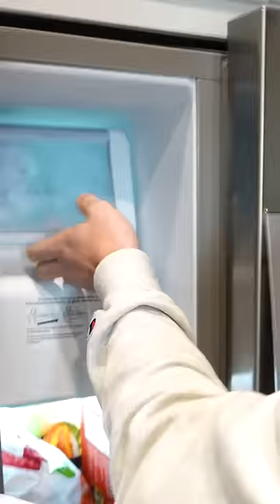Ice Cube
I challenged my friend max to see how long he could keep an ice cube from melting and every second he kept the ice from melting he made $1, BUT if he lasted 5 minutes, he won an EXTRA $500. He started off by asking if he could put the ice cube in the freezer but I said no. I was honestly making the rules up as I went along, but it made it more fun. max tried everything to keep the ice from melting and in the end he wound up winning the challenge!

melting ice temperature experiment, melting ice with salt, melting ice, melting ice in hot water, funny friends, friends, challenge, funny challenge